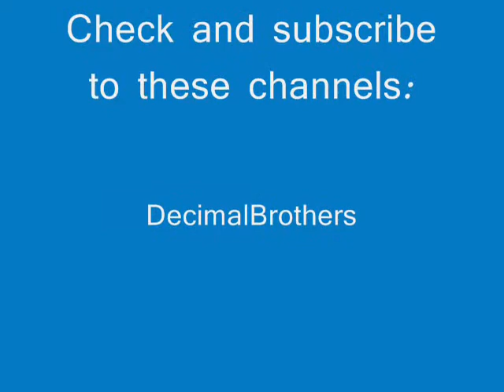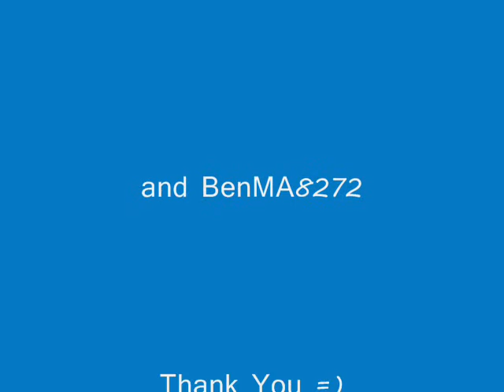Ben and Dana Vlog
Thank you to our viewers and shoutouts to our favorite YouTubers: DecimalBrothers, GreenHatAngel, mollie4, HappySlip, kevjumba, Friends and Subscribers =]